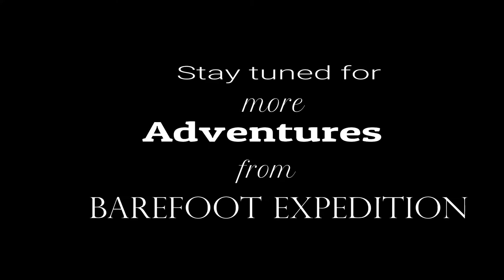Fort Baker: Golden Gate Bridge : Marin Headlands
Fort Baker is a place for a lot of Curtis's childhood memories of sailing with his dad.
They would launch their Hobey Cat at Fort Baker and sail the bay. This made this ride even more special to him to be able to share it with me.

Getting to hear all the stories about the times he spent here during his childhod was very special to me.

Riding the Golden Gate Bridge was absolutely exhilarating.

And its my belief that as the popularity of the Electric Bikes grow there will be rules posted in many places denying us entry. So I'm thinking this was a once in a lifetime ride.

The urban riding is very fun for my honey and I really enjoy watching him.

We also think it's important to exercise and stay healthy. And how great is it that we get such beautiful views while we do it.?

It can be awkward at first to start jumping around in public places but we love that it helps us work through any self conscious issues that all of us in soceity have.

We love the life we are designing daily!